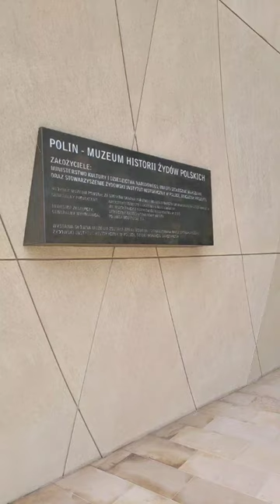shorts polin muzeum warszawa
Inicjatywa utworzenia Muzeum Historii Żydów Polskich narodziła się w Stowarzyszeniu Żydowski Instytut Historyczny i stopniowo zyskała uznanie zarówno w Polsce, jak i za granicą. Dzięki wsparciu indywidualnych oraz instytucjonalnych darczyńców z całego świata w 1995 r. możliwe było rozpoczęcie prac nad projektem muzeum i kontynuowanie ich – jako inicjatywy społecznej – aż do roku 2005 r.

Wtedy, na wniosek Stowarzyszenia ŻIH, ówczesny prezydent stolicy Lech Kaczyński zdecydował o utworzeniu partnerstwa publiczno-prywatnego, wspólnie z Ministerstwem Kultury i Dziedzictwa Narodowego, kierowanym przez Waldemara Dąbrowskiego. Oficjalnie powołane na mocy trójstronnego porozumienia Muzeum patronatem objął Prezydent RP Aleksander Kwaśniewski.
Dzięki funduszom otrzymanym głównie od osób prywatnych i fundacji z USA, Niemiec, Wielkiej Brytanii i Polski z czasem możliwe stało się opracowanie projektu przyszłego muzeum, zgromadzenie unikatowej dokumentacji o polskich judaikach w kraju i za granicą, a także zbudowanie szerokiego poparcia międzynarodowego, konieczne dla zebrania funduszy potrzebnych do projektowania i produkcji wystawy stałej.

Wieloletnie starania Stowarzyszenia Żydowski Instytut Historyczny w Polsce przyniosły efekt 25 stycznia 2005 r. Tego dnia, z inicjatywy ówczesnego prezydenta Warszawy Lecha Kaczyńskiego, w porozumieniu z Ministrem Kultury, powołano do życia Muzeum w formule partnerstwa publiczno-prywatnego. Umowę, na podstawie której powstała wspólnie finansowana instytucja kultury, podpisali Lech Kaczyński, Waldemar Dąbrowski, Minister Kultury i Dziedzictwa Narodowego, oraz prof. Jerzy Tomaszewski, wiceprzewodniczący Stowarzyszenia ŻIH.